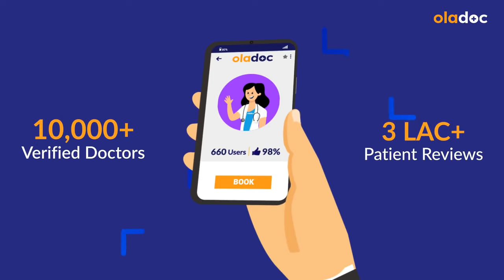Sunblock For Face - Sunblock Use Karne Ka Tarika - Sunscreen Lagane Ke Fayde - How To Apply Sunblock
Sunscreen/sunblock is a vital component in protecting our skin from harmful UV rays. Sun damage is cumulative, meaning that even brief exposure to the sun's UV rays over time can add up and result in sunburn, premature aging, and even skin cancer. Because of this, it is important to apply sunscreen to all exposed areas of the skin before going outside for prolonged periods in the sun.

Dr. Anoosha Asma is a Dermatologist practicing at Metropolis Health - Clinics, Karachi.

One of the most significant benefits of sunblock (sunscreen lagane ke fayde) is that it provides a barrier that reduces the risk of skin cancer. Sun exposure is the primary cause of skin cancer, and applying sunscreen regularly can significantly reduce this risk. Sunblock is also essential (sunscreen lagane ke fayde) in preventing premature aging, as UV rays can damage collagen, which causes the skin to sag and wrinkle.

To apply sunscreen (sunblock use karne ka tarika) effectively, it is important to consider three critical factors: how much you apply, when to apply it, and how often to reapply. Experts recommend using at least one ounce (enough to fill a shot glass) of sunscreen for each application (sunblock use karne ka tarika), applying it 15-30 minutes before sun exposure, and reapplying it every two hours, or more frequently if you are swimming or sweating.